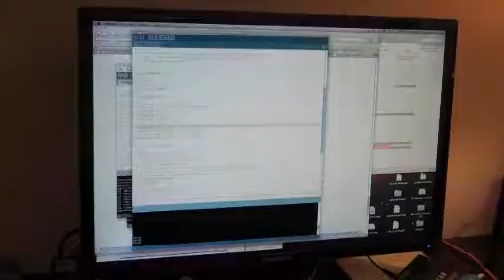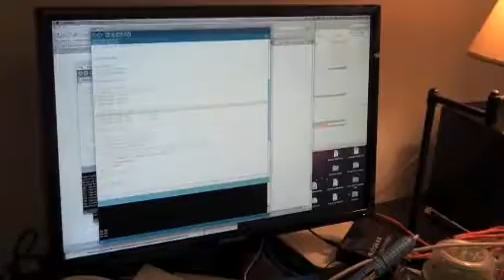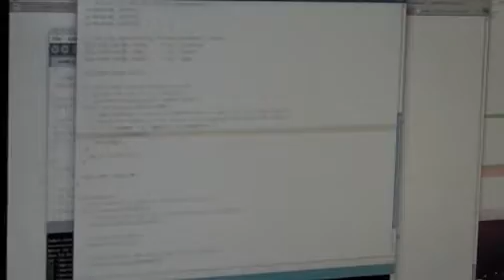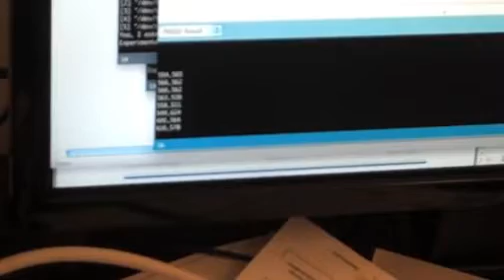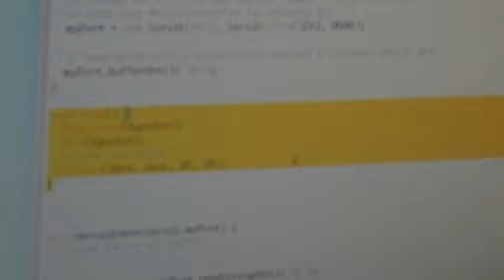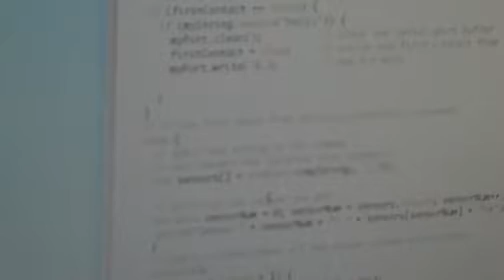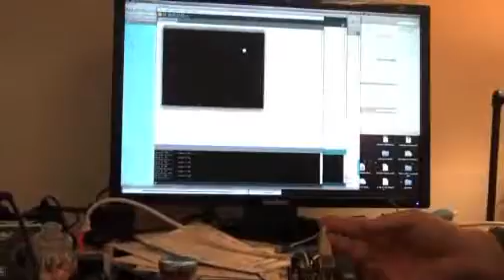The Nerdabout vlog - How to Hack a Wii Remote